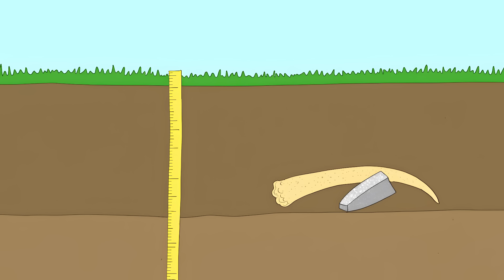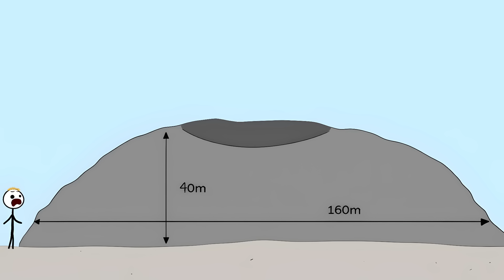Unsolved Mysteries That Science Gave Up On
00:00 The Miracle of the Sun at Fatima
01:04  The Betz Mystery Sphere
02:02 The Aluminum Wedge of Aiud
02:56 The Incombuake stible Man of the 1800s
03:51 The Carolina Bays
04:49 The Ever-Burning Lamps of the Ancients
05:45 The Patomskiy Crater
06:41 The Klerksdorp Spheres
07:40 The Tulli Papyrus
08:50 The Michigan Copper Puzzle